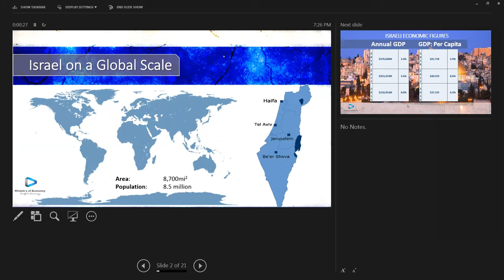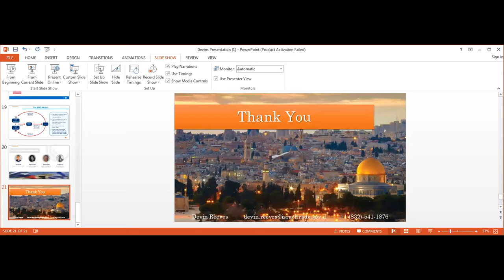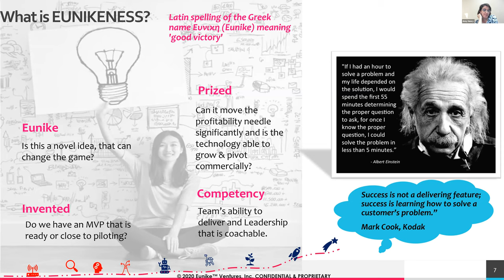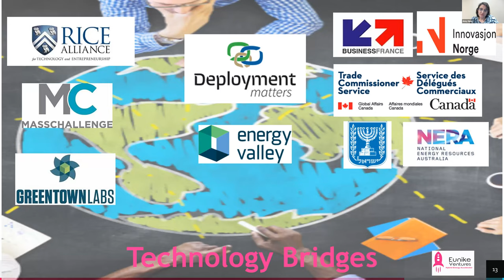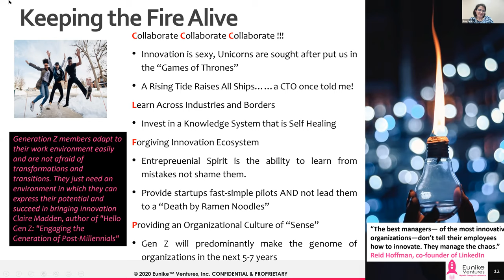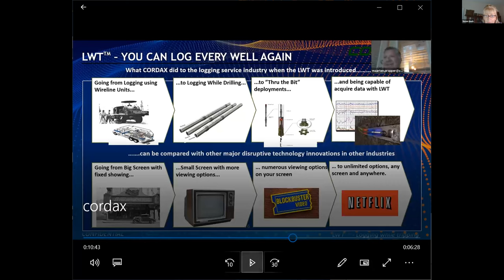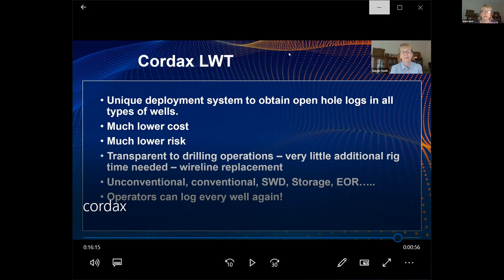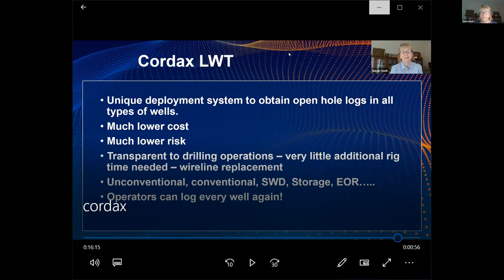Week 11: Pivoting / New Tools and Techniques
The goal of this week's webinar is to provide examples of companies with new tools and techniques who are pivoting in response to a changing world. We also discuss funding, partnering, piloting, and other support for startups and new companies in the commercialization stage.  Susan Nash is your host.

Description
7:00 - 7:05 Introductions – Susan Nash, Ph.D., AAPG / Larry R. Davis, Ph.D. Texas A&M Texarkana

7:05 - 7:20 Brent Kisling, Executive Director, Oklahoma Department of Commerce –
Manufacturing Reboot program, and other programs

7:20 - 7:35 Devin Reeves, Energy and Economic Mission, Government of Israel - Start-up Nation: New Technology in Israel

7:35 - 7:50 Amy Henry, Eunike Ventures -- Facilitating Operator Adoption of Technology

7:50 - 8:05 Don Herman, Cordax -- Logging while drilling & new sensors

8:05 - 8:30 Audience participation / business idea discussion

Brent Kisling, Executive Director, Oklahoma Department of Commerce, has an extensive background in economic development. Before taking on his leadership role at Commerce, Brent was Executive Director of the Enid Regional Development Alliance for nearly 10 years.

Devin Reeves, Director of Economic Development & Innovation Partnerships at the Energy and Economic Mission in Houston, TX – his passion and tenure in the fields of healthcare, Information Technology and communications has led him to assume his lead role in the Life Sciences division of his Mission.

Amy Henry, CEO and Co-Founder of Eunike Ventures, brings her well-rounded experience in international finance and law, asset management, and new ventures to an innovative accelerator program.

Don Herman, Manager of U.S. Sales for Cordax brings together more than 20 years of experience in technology ventures, mergers and acquisitions, and more than 15 years of experience as a wireline field engineer.